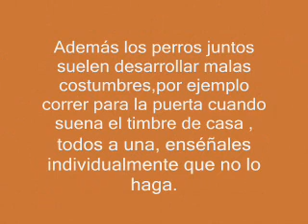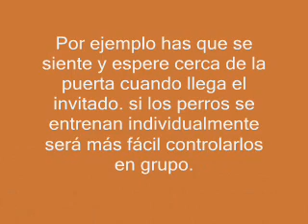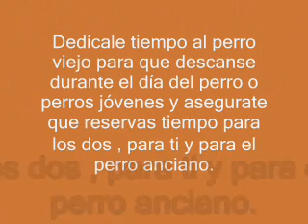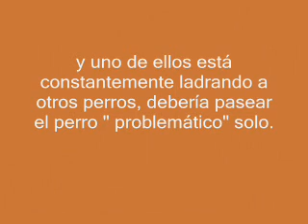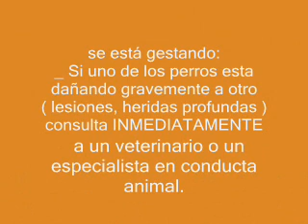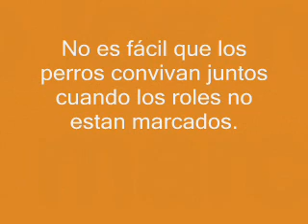convivencia entre perros